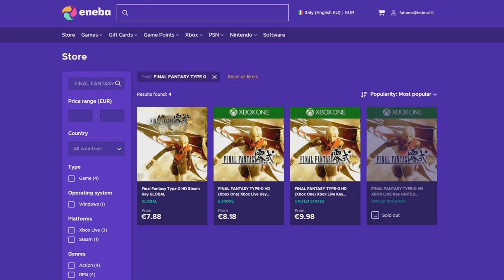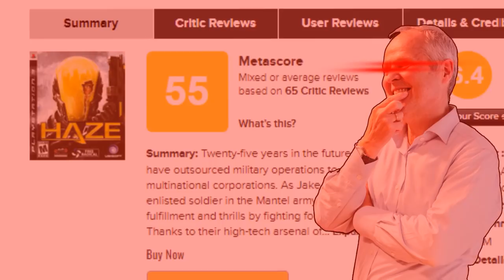The Great Dandelion Show • Gwent Funny Moments #166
1) Here you can check all the sources of this episode.

Clips

Clip sent by Erik!
Clip sent by Korathi Heatwave!
Clip sent by Jim!

Audio

2) If you want to participate or you know somebody worthy you can send the clips at:

0:00 - Intro
0:05 - ENEBA Sponsorship
0:55 - The Show
4:23 - Outro